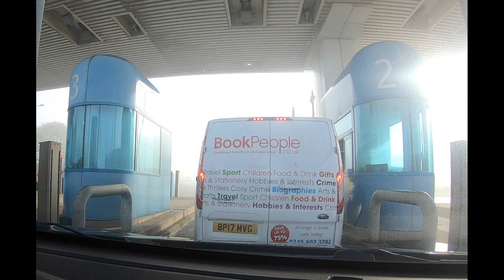Day of work in Plymouth - 15 10 19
A busy day up in Plymouth working, so managed to film some footage while driving :D